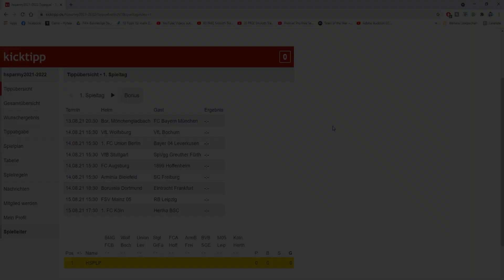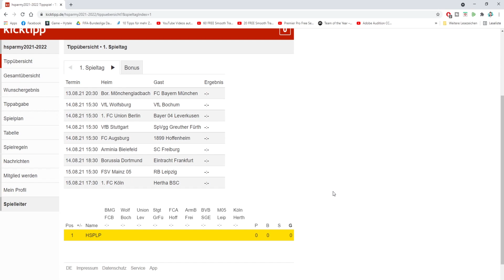KICKTIPP 2021/2022 - So machst DU mit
„Gamekeys & Gamecards günstig bei MMOGA“

📲 SKYPE: Gar3th_bale
🎮  STEAM: HSPLP
⚽ ORIGIN: HSPLPYT